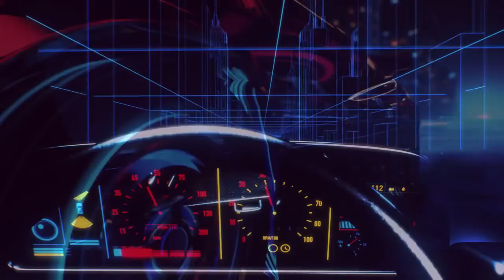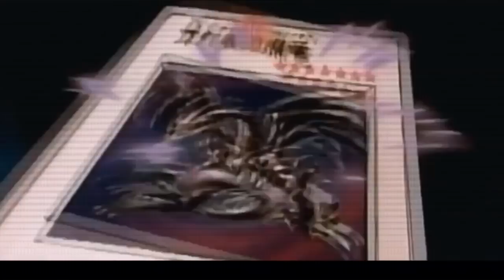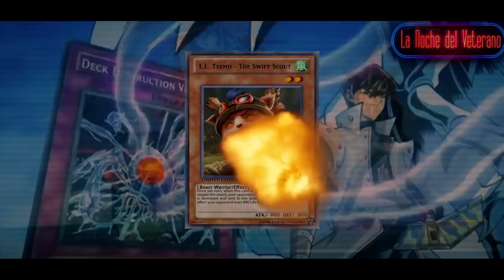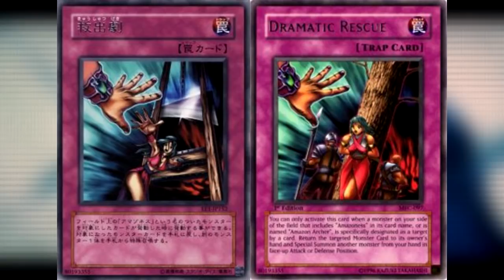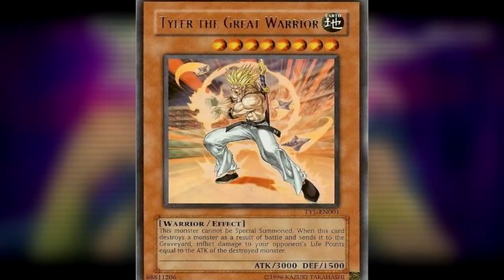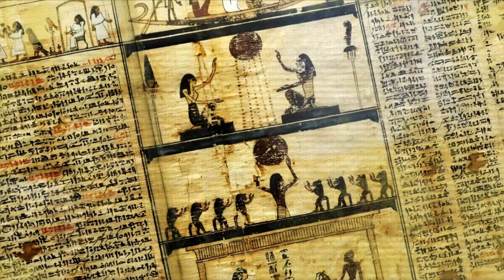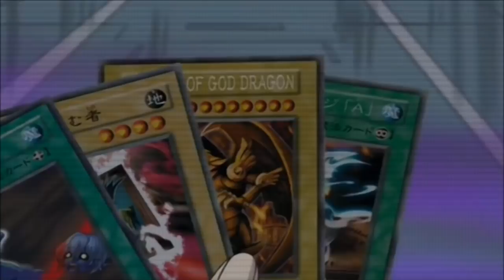15 CURIOSIDADES Yu-Gi-Oh DATOS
Like si sabes que es un Dragon blanco de ojos azules

Curiosidades del Anime que sin dudas marco la infancia de unos cuentos Yu-gi-oh 15 datos que tenes que saber

Kaiba Marik Bakura Pegasus Deck